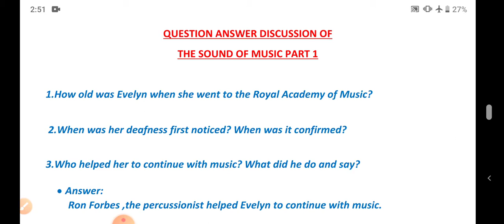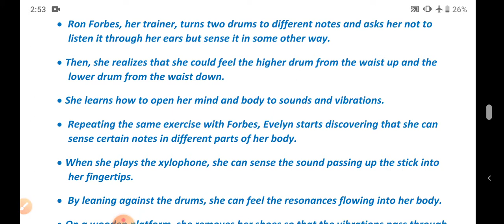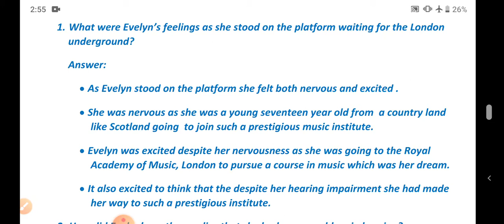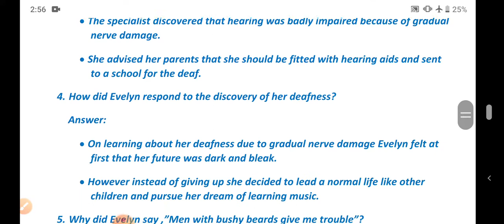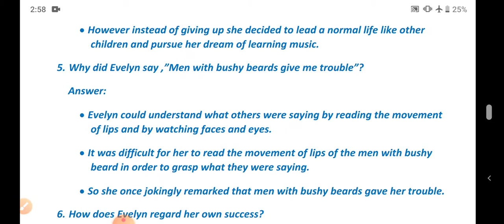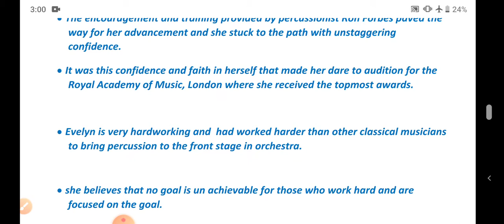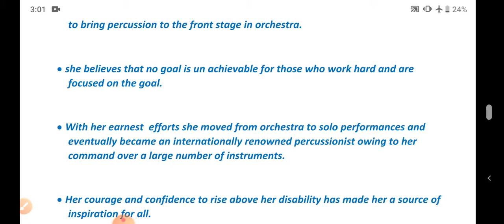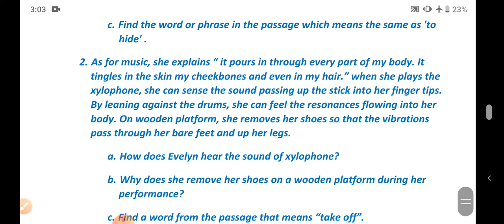Class 9 ll ENGLISH LITERATURE ll The Sound Of Music Part 1: Discussion of Question Answer